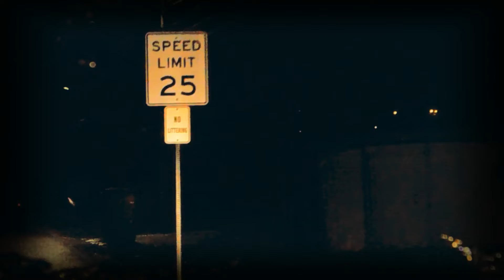YungJzzl-BluGraszMuzik&Thankful(Prodby-808Slammers) FilmedndDirectedBy- TMGFILMS&CMS EditedBy:Jzzl